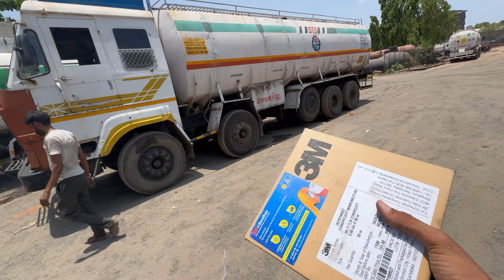Naya Truck Ke Wheel Discs Nikle Kharab 😱 | Saab Vlogs GJ06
Naye Truck Ke Wheel Discs Nikle Kharab 😱😓 | Saab Vlogs GJ06